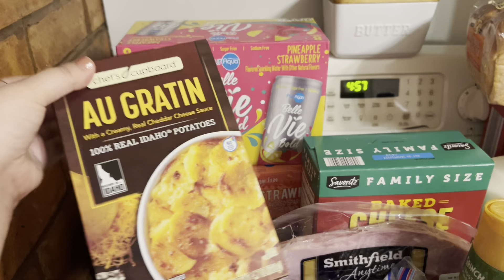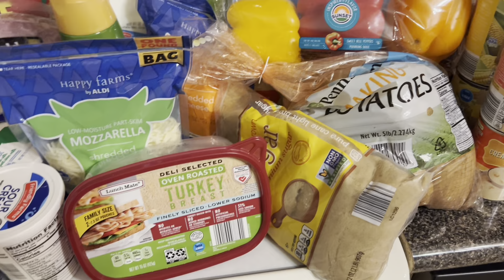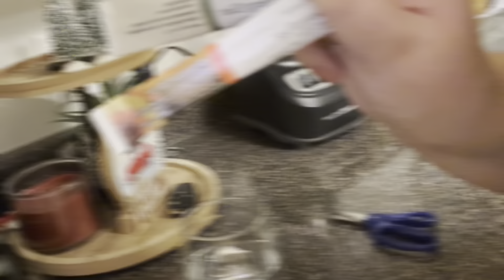Day in the Life | Get it Done ✨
FOLLOW ALONG ON MY OTHER SOCIALS